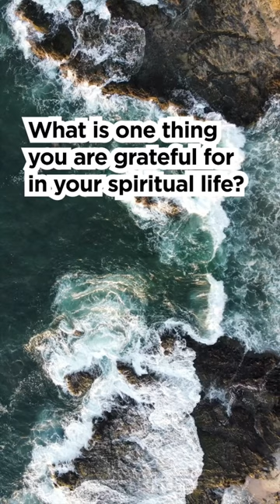Experience the Magic Spiritual Gratitude 🙏🏻 ✍️📖